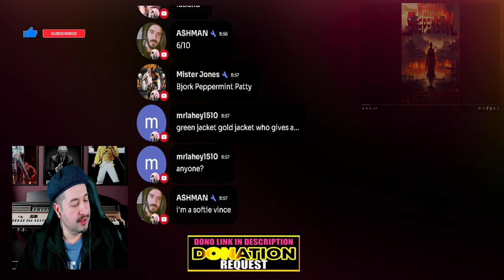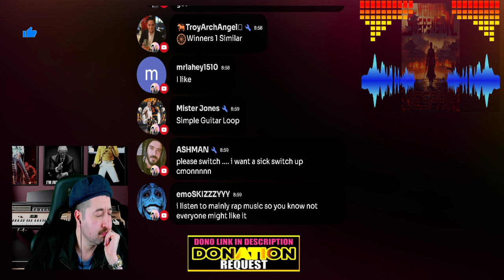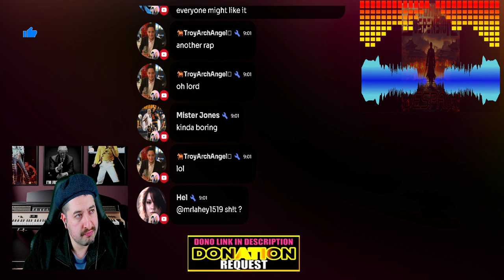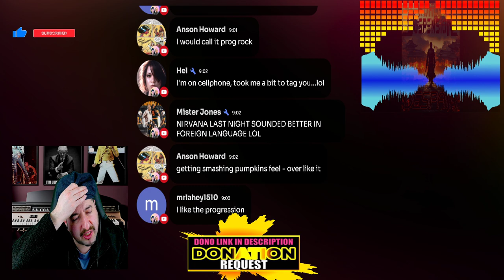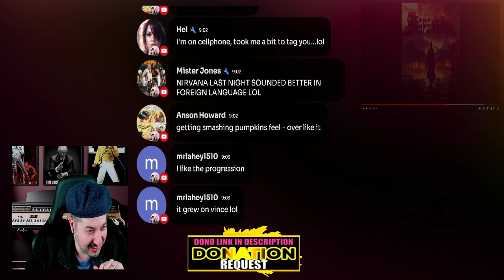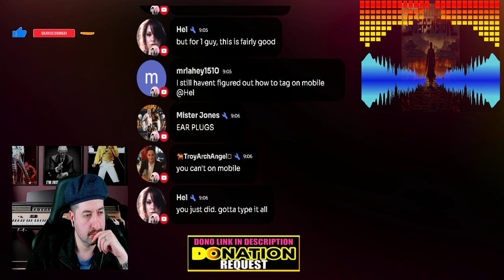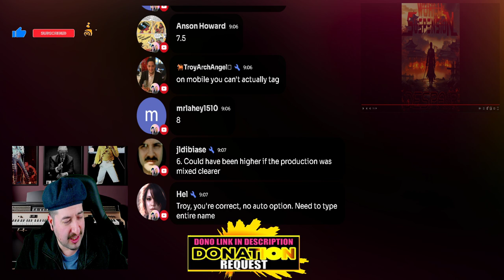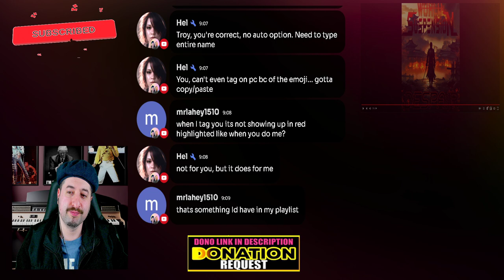Despair - World Suspension REACTION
Vince:
ALL MY CONTENT IN ONE PLACE :